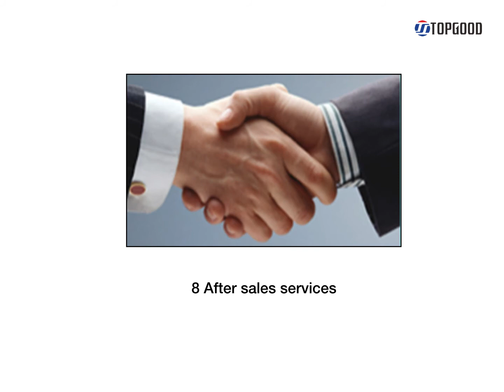TopGood Kiosks - How we proceed your order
This video explains general procedures for how we proceed your order